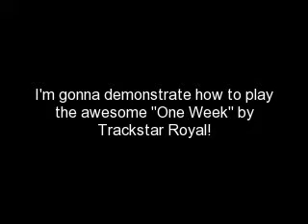Trackstar Royale/Ignite The City-One Week-Lesson (Acoustic)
This is a  lesson for the acoustic lesson of One Week as performed by Ignite The City at Molly's.